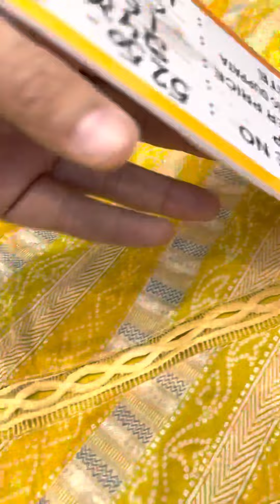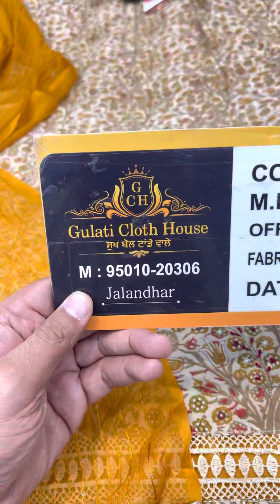Flat. 1600 masleen fabric with plain salwar